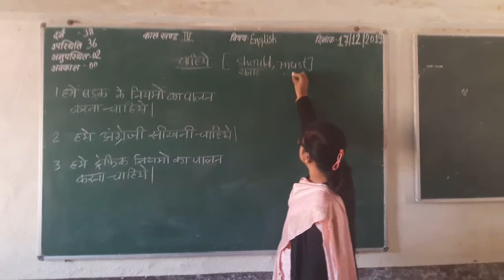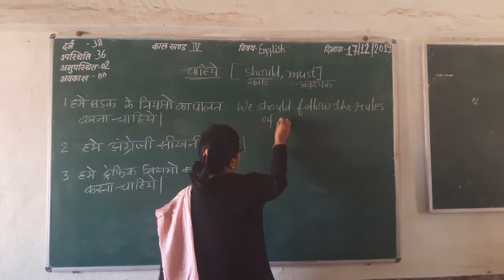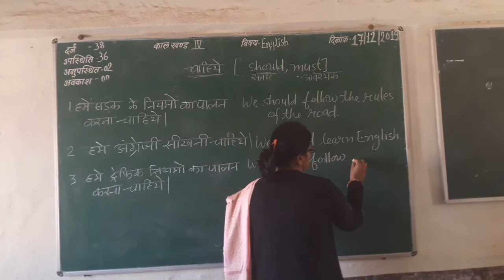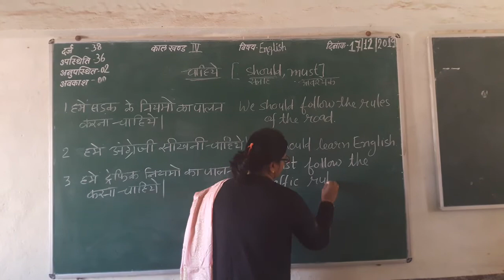Easy Translation 11-Use of should, must( चाहिए)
This video is useful for 9th to 10th class students of Hindi medium.